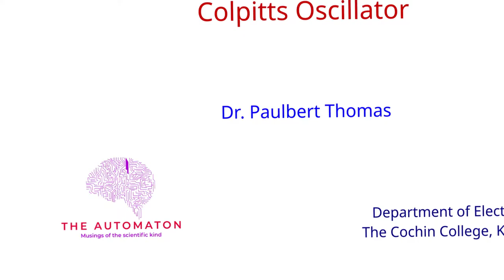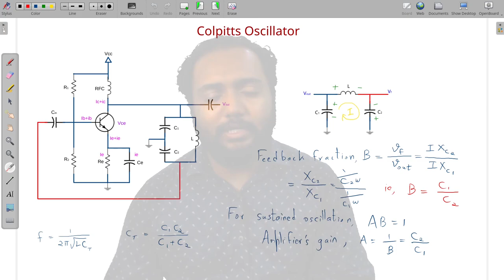S2-M2-S6: Colpitts Oscillator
Portions covered:  Colpitts Oscillator

How to view question bank?
Method 1:

    2. Wait for the countdown on the top right corner to reach zero
    3. Click on ‘Skip Ad’ button on the top right corner
    4. Close the pop up windows
    5. You’ll reach the Question Bank page

Method 2:

    2. Click ‘Free Access with Ads’
    3. Click ‘Discover interesting articles’ and wait for the countdown to end in the pop up screen.
    4. Click continue
    5. You’ll reach the Question Bank page

Method 3:

    2. Select ‘I am not a robot’ and solve the captcha puzzle
    3. Click ‘Click here to continue’ button lying in between ads
    4. Wait for the countdown to end in the pop up screen.
    5. Click on ‘Get Link’ button lying in between ads
    6. You’ll reach the Question Bank page